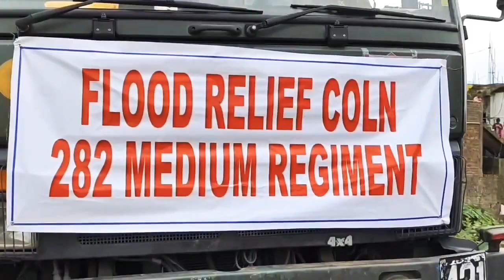Pray For Assam